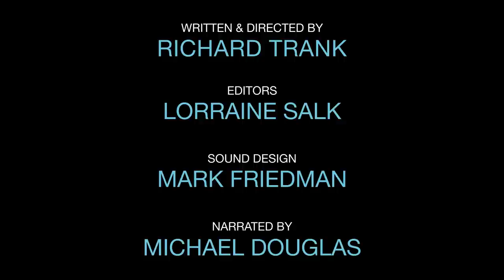Moriah Films presents Courage+Valor: Stories that Inspire: Shula Cohen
As the world comes to terms with the tragic explosions that occurred in Beirut, Lebanon last week, we honor Israeli heroine Shulamit “Shula” Cohen-Kishik in the latest short film from Courage+Valor: Stories that Inspire – narrated by Academy Award®-winner Michael Douglas – from two-time Academy Award®-winning Moriah Films.

Cohen-Kishik, whose code name was “The Pearl” was a spy for Israel’s Mossad intelligence agency and worked undercover in Lebanon for 14 years. Prior to becoming a Mossad agent in the early 1950s, Cohen was a mother of seven who lived in Beirut, Lebanon. In the 1940s, she was responsible for smuggling countless Jewish refugees into Palestine, even sending her own children to safety in Israel to grow up without her. In 1961 she was discovered, caught, and cruelly tortured by the Lebanese, but never broke or confessed. She remained imprisoned for six years until she was freed in 1967 following a prisoner exchange. She then immigrated with her family to Jerusalem, where she spent the rest of her life. On May 21, 2017, Shula passed away at the age of 100. May her memory be a blessing.

In 2001, Cohen-Kishik accepted the Simon Wiesenthal Center’s Medal of Valor.